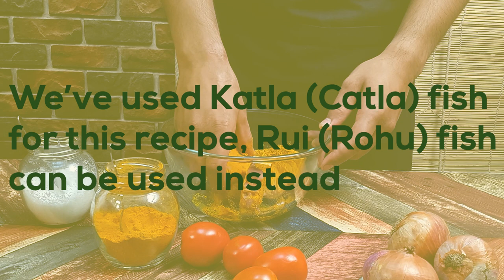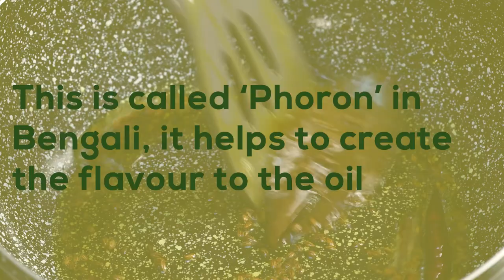Katla Kaliya | Bengali Authentic Fish Kalia | Fish Kalia Recipe Step By Step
Macher Kalia / Fish Kalia is one such traditional Bengali recipe that everybody loves. Be it a Bengali wedding ceremony or a birthday bash, this lip-smacking Fish Kalia recipe is the most famous and common dish to serve. In this video, we have tried to show you how to cook a perfect and spicy Fish Kalia recipe with Katla (Catla) fish step by step. You can easily prepare this recipe at your kitchen and surprise your dear ones with a delicious, scrumptious and flavourful fish recipe at lunch/dinner.

Ingredients:

Katla (Catla) Fish - 4pcs / 400gm
Onion - 3 medium sized / 350gm
Garlic - 8pcs / 8gm
Ginger -  1inch / 12gm
Green Chillies-  2pcs
Tomato - 3pcs / 150gm
Dry Red Chili - 2 pcs
Cumin Seeds - 1tsp
Tejpata (Bay Leaves) - 2 pcs
Elaichi (Cardamom) - 4pcs
Darchini (Cinnamon)  - 1inch
Lobongo (Clove)  - 2 pcs
Kashmiri Chili Powder - 1tsp
Sugar - 2tsp
Salt - As per Taste
Tok Doi (Curd) - 1 Cup /100gm
Kaju Badam (Cashew Nuts) - 1 tbsp / 10gm
Kismis - 1tbsp / 10gm
Ghee - 1tbsp

If you like our recipe then hit the "LIKE" button and leave your precious comments below, we're waiting to hear from you.

Reach us through social media -